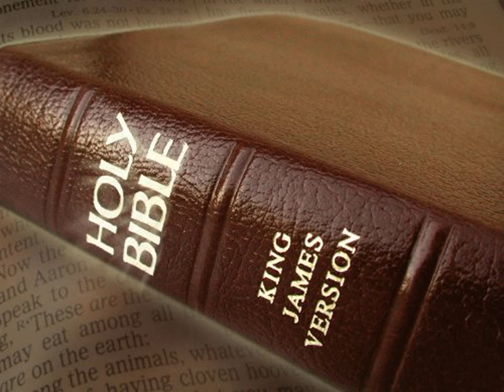King James Version Bible Audiobook Book of Genesis Chapter 19